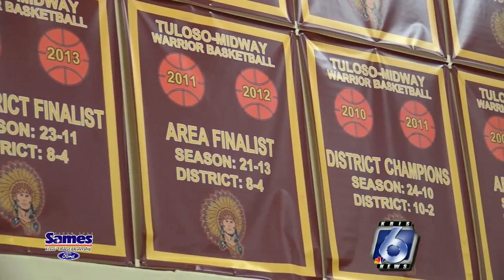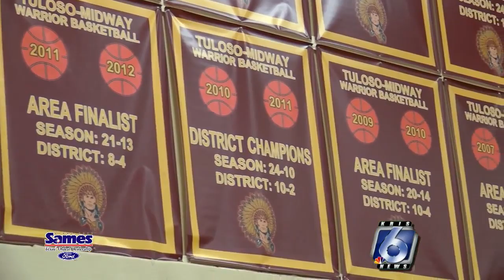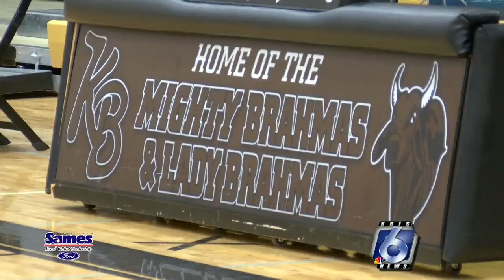Two local boys basketball coaches have big shoes to fill